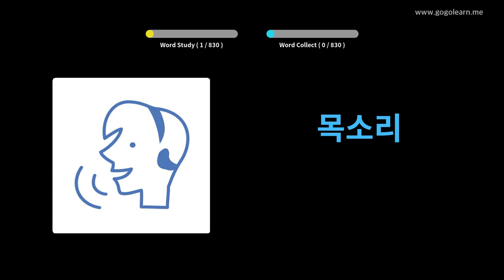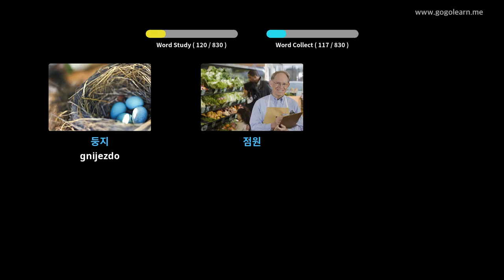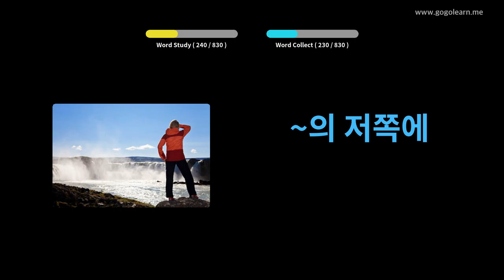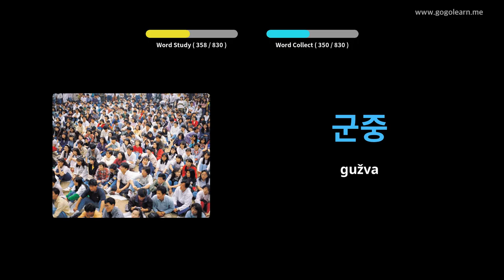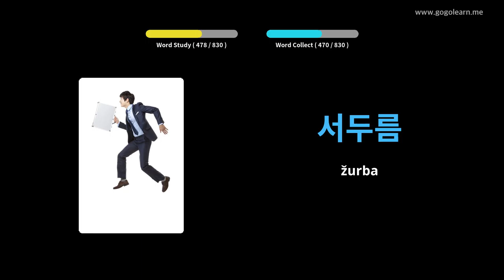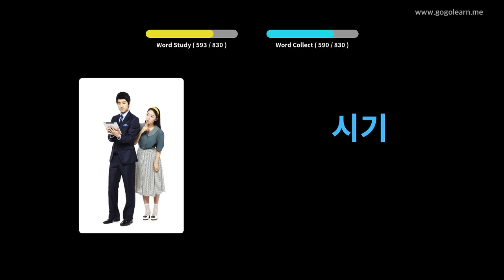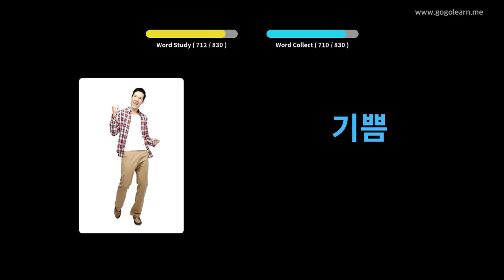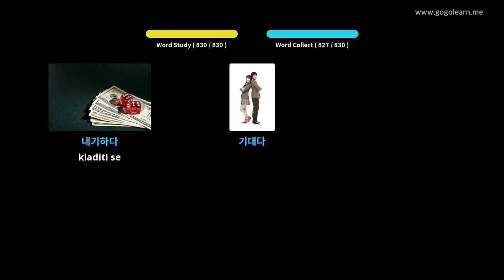Srednja škola korejskog vokabulara | Golearn